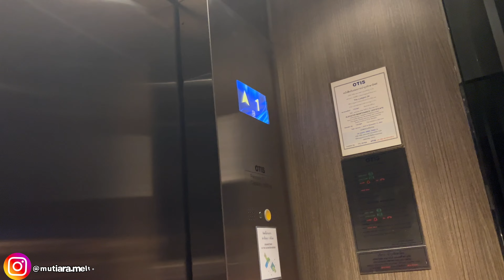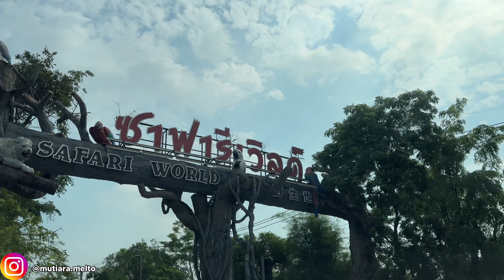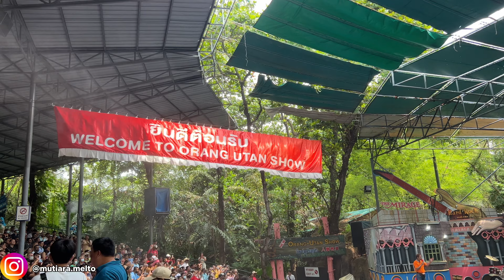SERUUU BANGET BAWA MERTUA INDIA DAN KAKAK IPAR KE SAFARI WORLD BANGKOK NONTON PERTUNJUKKAN HEWAN